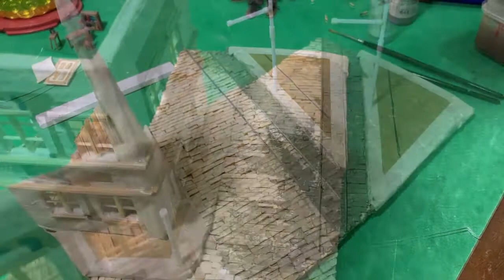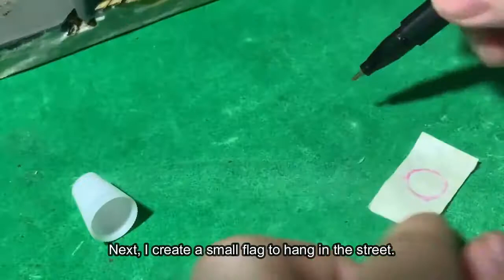Rhineland 1945-WWII Diorama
In this video, I construct a small diorama of the Rhine Rhur Valley in 1945.